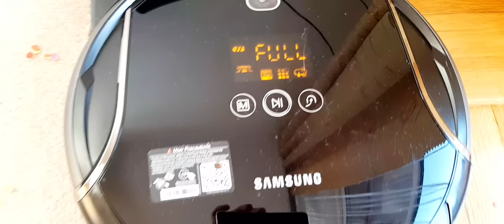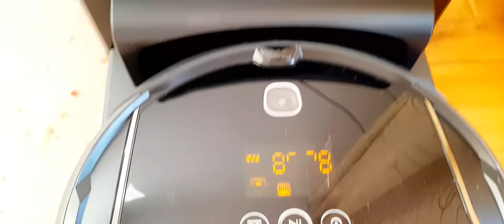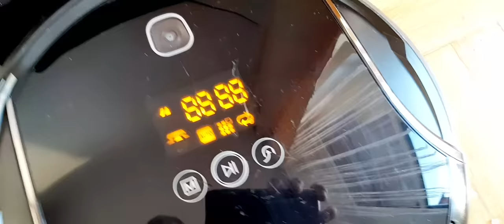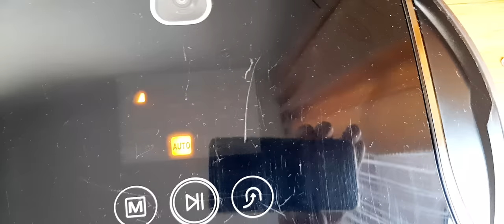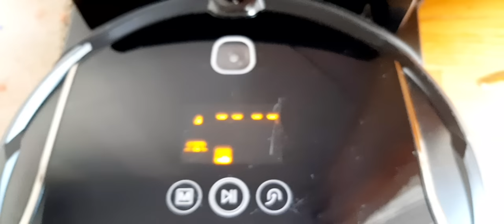RoboVac Party#12: 2000's vs 2010's early Self-Empty Robots | Karcher RC3000 & Samsung SR8980 | LOT🎊🎉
Today - two of the very first commercial Self-Empty robots at RoboVac Party! Karcher was made in early 2000's & Samsung - 2010's!